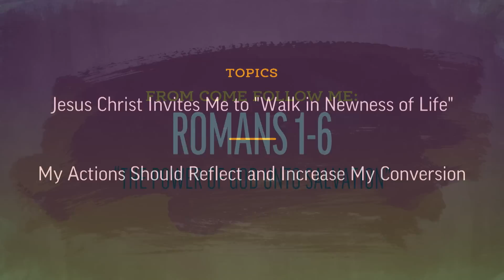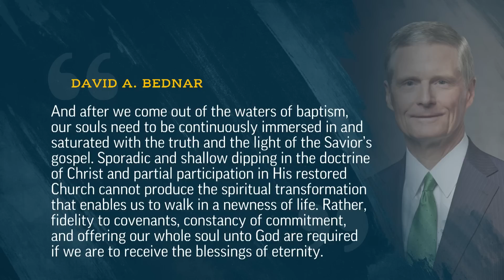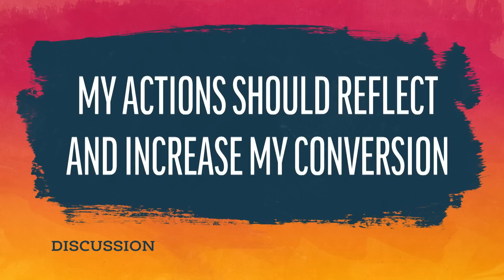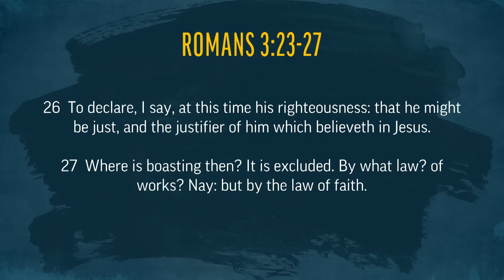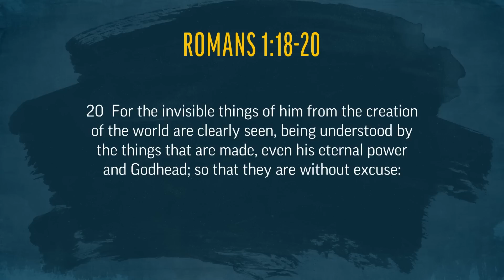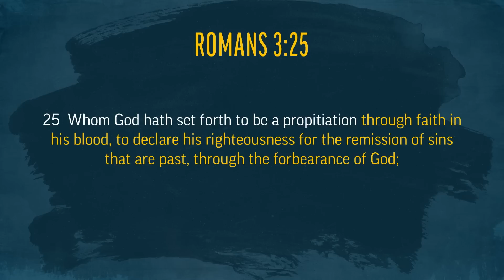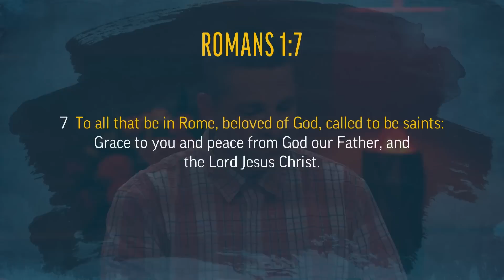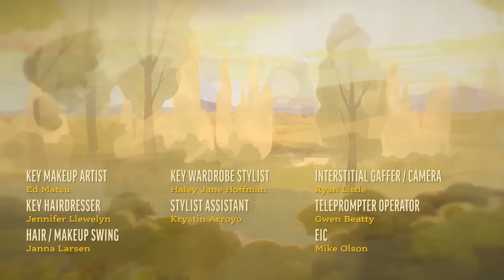New Testament | Aug 7-13 | Romans 1-6 | BYUtv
This week, the “Come, Follow Me” program of The Church of Jesus Christ of Latter-day Saints takes us to Romans 1-6. Come Follow Up host Ben Lomu leads the discussion with gospel scholar Josh Matson and special guest Adam Miller on the following topics: "Jesus Christ Invites Me to 'Walk in Newness of Life'” and "My Actions Should Reflect and Increase My Conversion".